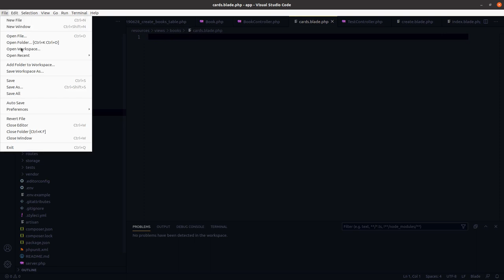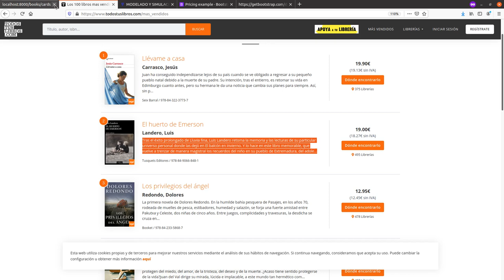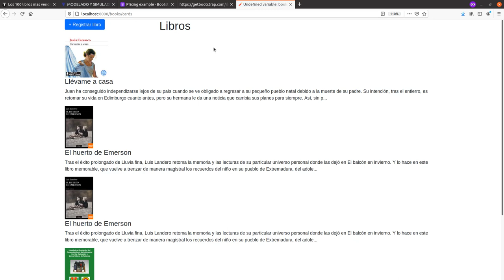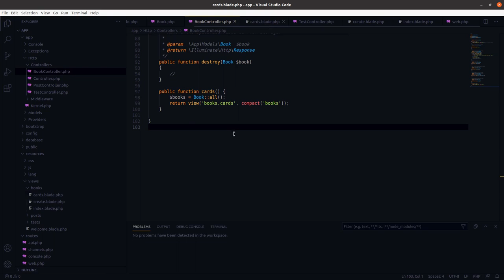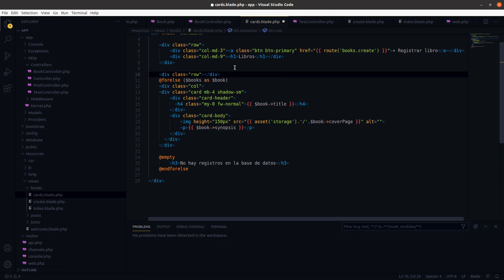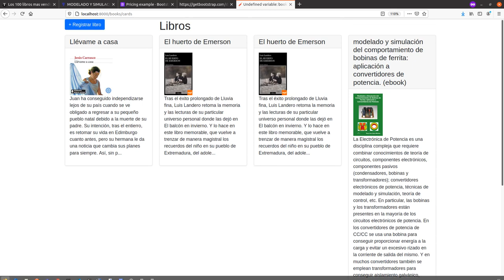Subir y mostrar imágenes Parte 4